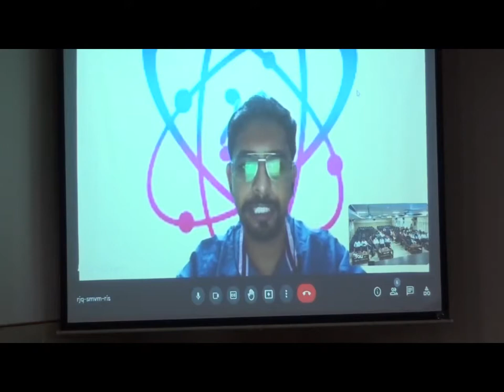AKGEC Alumni and Faculty Feedback July 2022